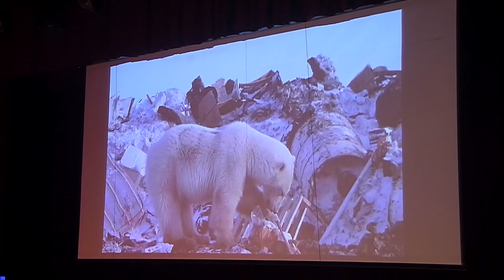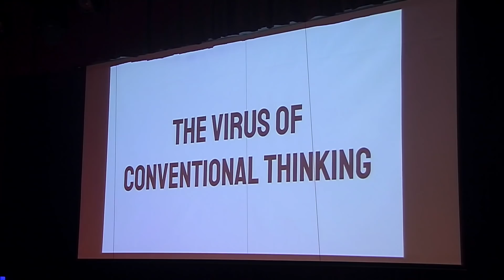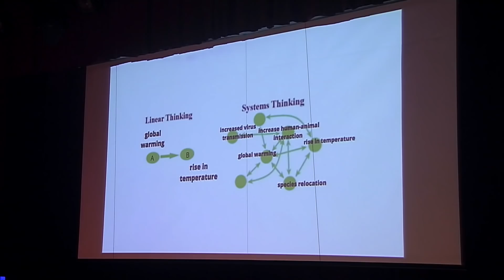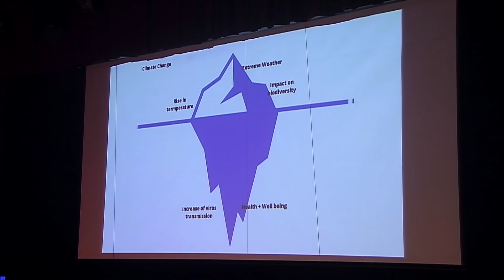Why COVID-19 Will Never End | Kawing (Christina) Hui | TEDxBranksomeHallAsia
"But what if I told you, it won’t. Even if the covid-19 virus vanishes from our planet, we are still at risk. The amount of new infectious diseases emerging will continue to increase and one of the major factors contributing to that issue is the all too familiar crisis - climate change and resource scarcity." Student at Branksome Hall Asia This talk was given at a TEDx event using the TED conference format but independently organized by a local community.